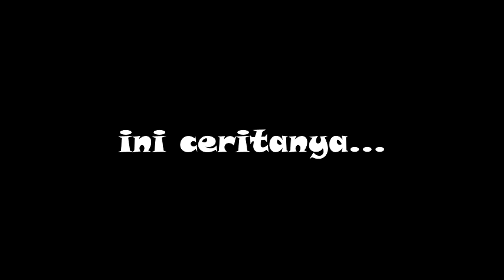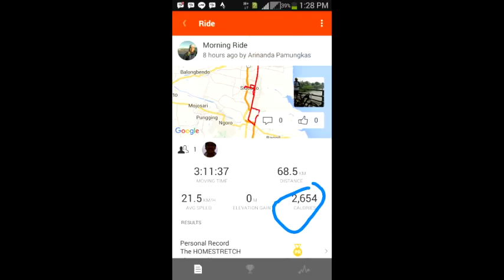Gowes gowes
Boys will be Boys... ya mengenang masa kecil sepedaan bersama master Johan :) , Wer'e sure not getting any younger lol ~